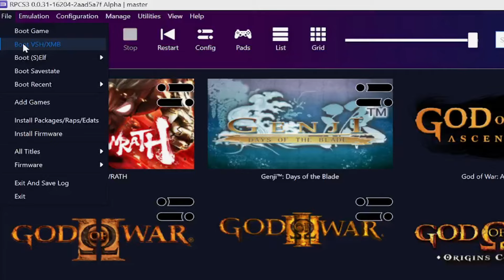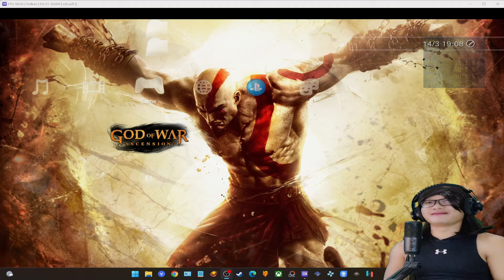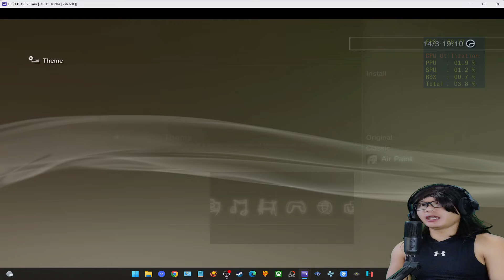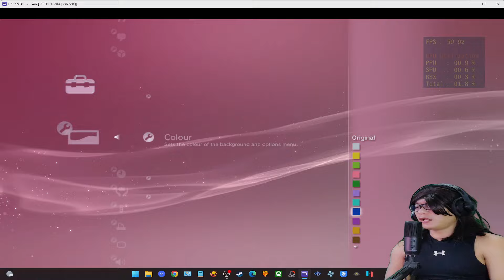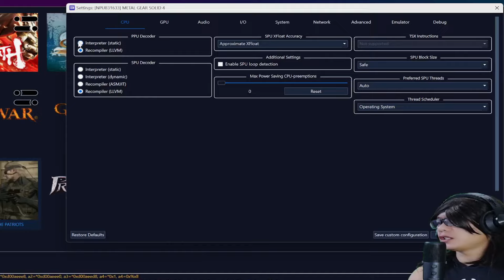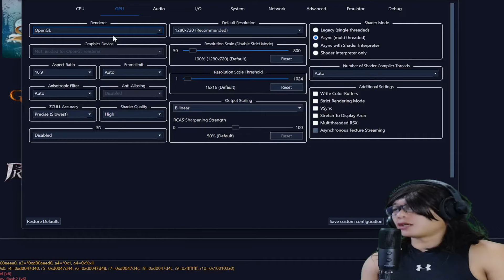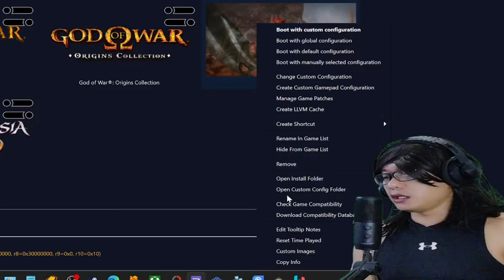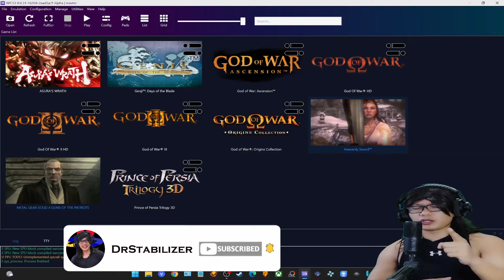Semua FITUR Menarik RPCS3 Yang Kalian Tidak Tahu - Emulator PS3 Terbaru Dan Terbaik Sejagat Raya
Halo semuanya, waktunya kita membahas emulator ps3 rpcs3 dengan banyak sekali fitur fitur terbarunya.

Apalagi yang terbaru rpcs3 emulator ps3 ini ada versi terbaiknya muncul lagi dan sudah di bahas di video sebelumnya, kalau belum nonton langsung di simak video sebelumnya.

Untuk lebih jelasnya fitur terbaru dari rpcs3 langsung disimak videonya sampai selesai.